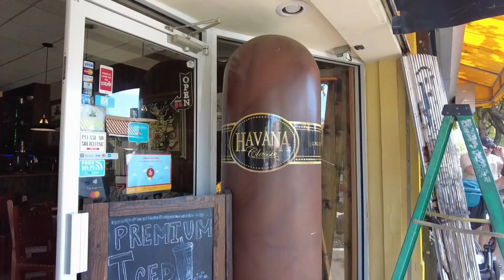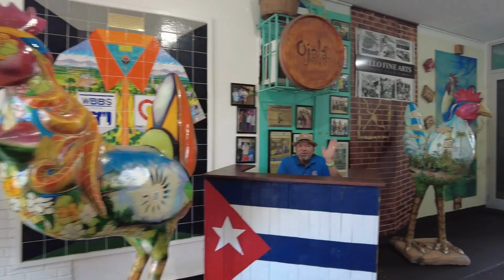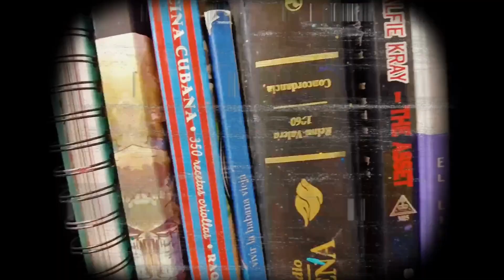Preparando viaje a cuba. cuba viaje y pinto varios cuadros que me encargaron.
ya tengo los pasajes para ver a mi familia y celebrar mi cumpleaños en cuba. pinto un encargo para la calle ocho de miami y te muestro la ropa del viaje a cuba.